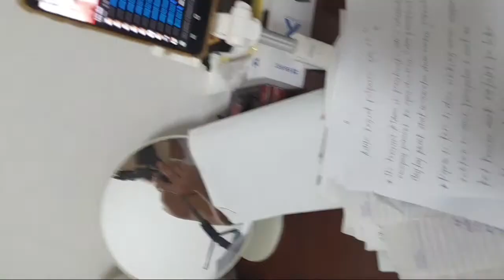Kankanaey/Country Cover Song by igOrot oppa🔥